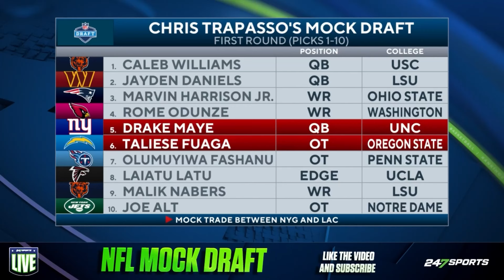Can Jayden Daniels UPSET Caleb Williams for TOP PICK in NFL Draft? 👀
USC QB Caleb Williams seems to be the lock to be the No. 1 overall pick in the NFL Draft this year but can LSU QB and reigning Heisman Trophy winner Jayden Daniels sneak in and take his spot? CBS Sports NFL Draft expert Chris Trapasso joins 247Sports college football analyst Smoke Dixon and Cooper Petagna to discuss who could number one in the NFL Draft.